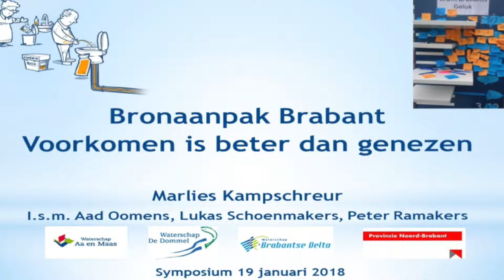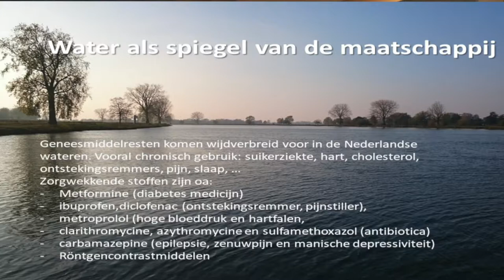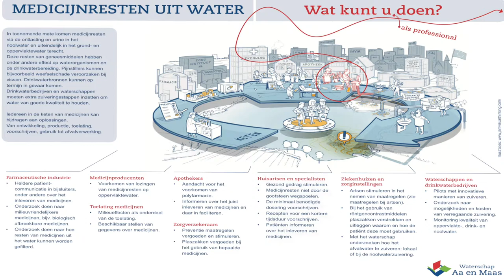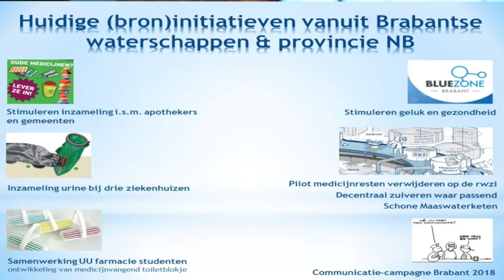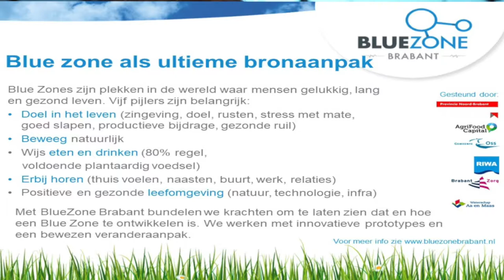180119 Interview | 1 - Marlies Kampschreur - ws. Aa en Maas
Interview opgenomen op het Symposium Medicijnresten in Afvalwater, georganiseerd door bij het Meander medisch Centrum Ziekenhuis te Amersfoort op vrijdag 19 januari 2018.